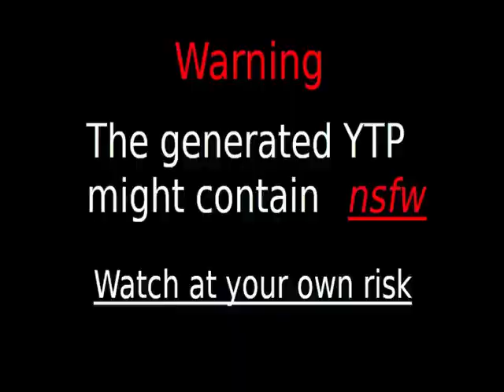Daily upload limit reached You can upload more videos in 24 hours